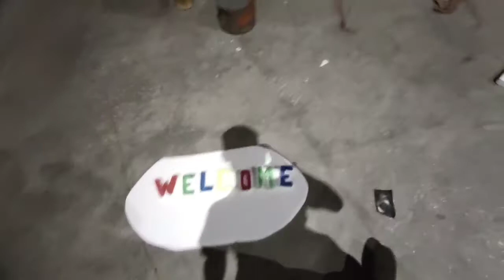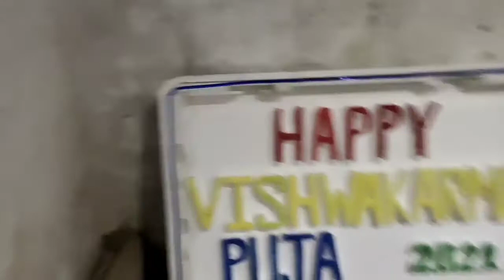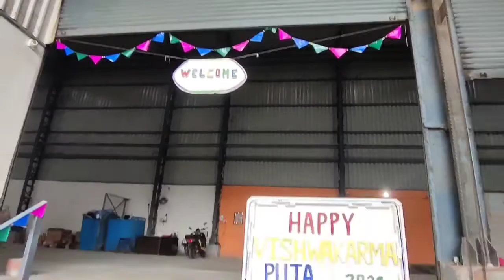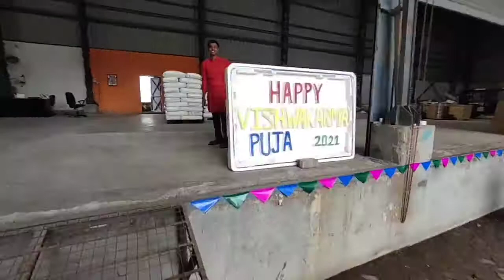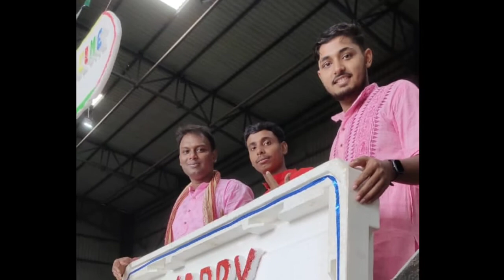Vishwakarma Puja 2021 || Arrangements & Celebration || DK ZONE.